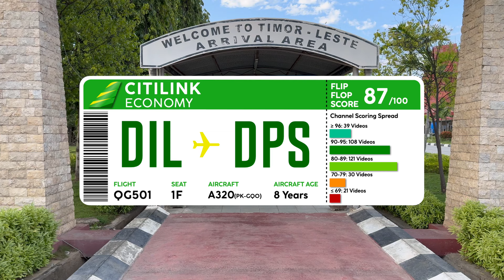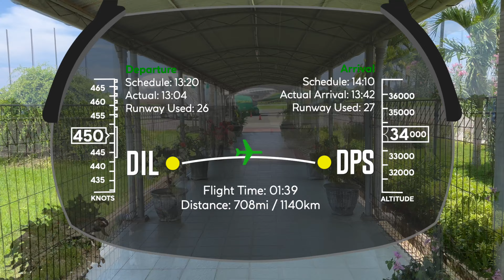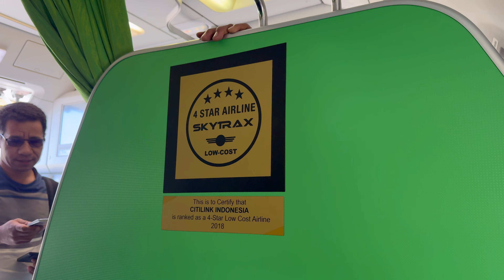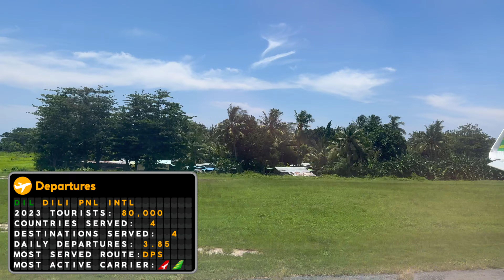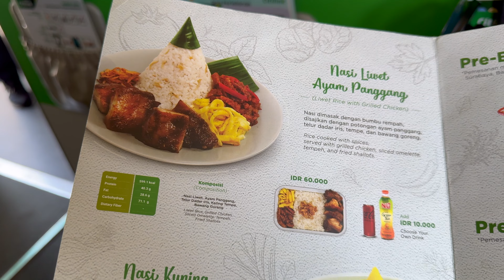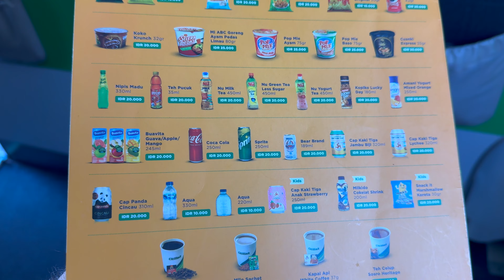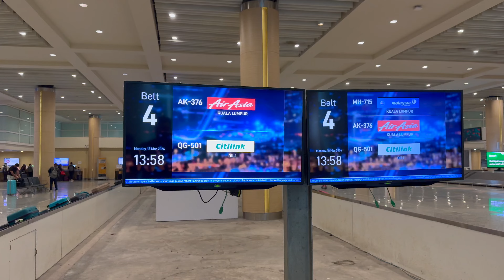An Unlikely Transit · CITILINK A320 Economy 🇹🇱 Dili ✈ Bali 🇮🇩 · An EXPENSIVE Cheap Flight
Watch this video if you want to see what it's like to fly on Citilink from Dili to Denpasar- a very unique island hopper service from East Timor to Bali. In this detailed trip report we will take a look at the full experience, from the airport in Dili, to the inflight products and services. Join me for this full economy class trip report aboard Garuda Indonesia’s budget carrier.

💸 Rate Paid
Fare Paid: $308.33 USD

⇢ 21 Sep: Super Air Jet A320 Bali to Jakarta 🩴
⇢ 22 Sep: The Langham Jakarta 🩴🩴🩴
⇢ 26 Sep: 🌎 Batik Air A320 Jakarta to Singapore 🩴🩴
⇢ 28 Sep: 🌎 Singapore Airlines 737 Singapore to KL 🩴🩴🩴🩴🩴
⇢ 03 Oct: Park Hyatt Bangkok 🩴🩴🩴🩴
[ 🌏 = Historical Trip Report; ❗️= A Little Drama, ‼️ = Lots of Drama, 🩴 = Level of 'Must Watch'-ness ]

⏰ Typical Posting Times (unless conflicting with a flight/my time zone):
7:00/8:00 🇺🇸», 13:00 🇬🇧, 17:30 🇮🇳, 19:00 🇻🇳, 22:00/23:00 🇦🇺»

⇢ “Finale” by Finale
⇢ “Back to You” by Evgeny Bardyuzha
⇢ “Tomorrow” by Seth Parson

↪  Video Chapters  ↩
0:00 Welcome to Dili, East Timor
01:33 Airport Impressions
02:34 Check in & Departures
04:24 Our Aircraft Arrives
05:31 Boarding via Stairs
06:29 On Board Seat & Cabin
07:28 Taxi & Take Off
09:44 In Flight Meal Service
11:40 Approach & Landing in Bali
15:42 The Flip Flop Score